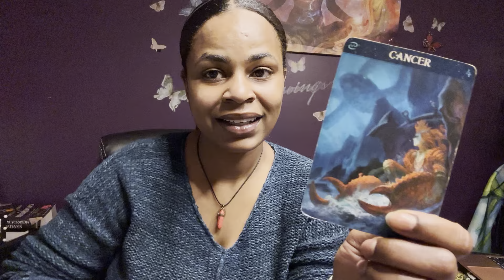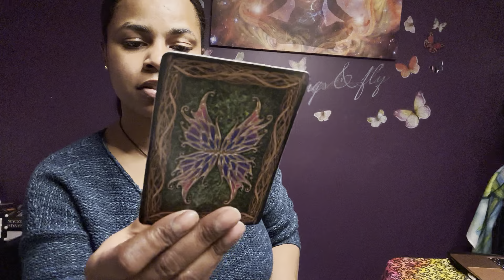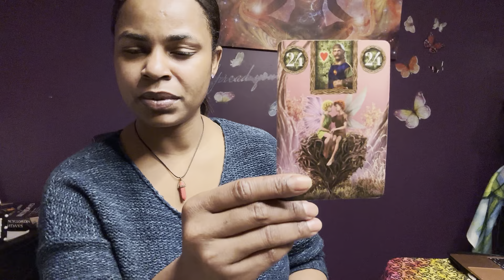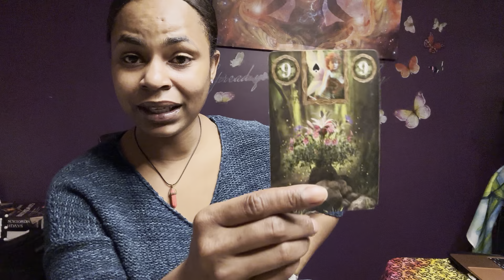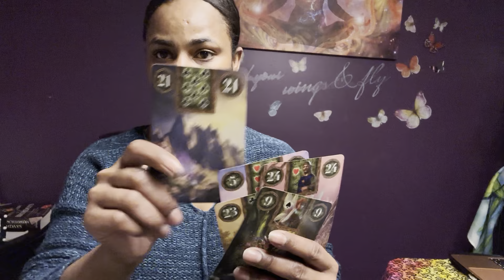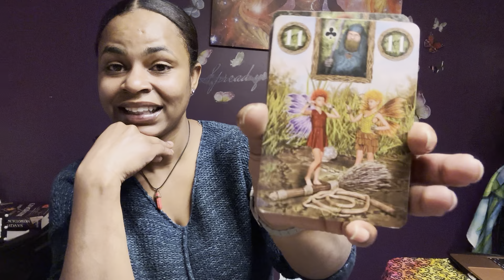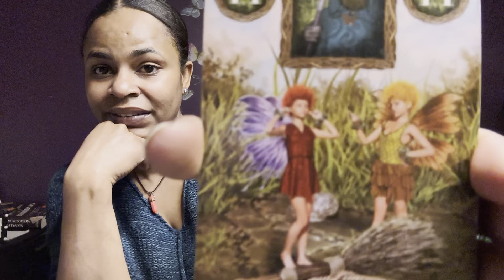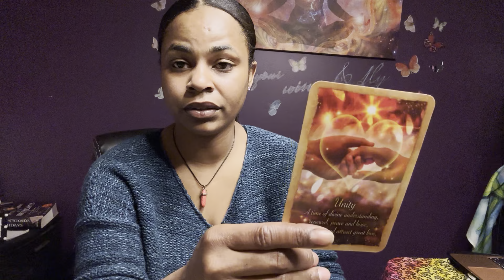🦋 CANCER♋️ LOVE💖 EXPRESS💨 I'll pay because I'm happy. 3/6-13